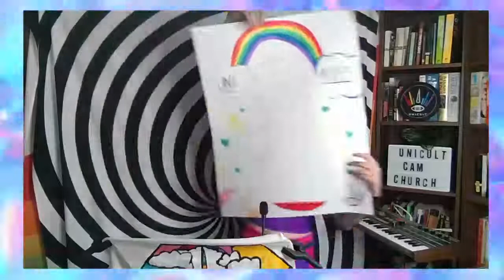What is Brainwashing (Fundamentals of UNICULT)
In Unicult, we use the word “brainwashing” to describe belief systems a person holds that have not been critically analyzed. In this sermon, Unicole explains how we can understand the various brainwashing that have been forced on us by society and what we can do about it. Originally aired on Jan 24, 2021.

Unicole’s new book of Poetry

If you want to a chance to talk to Unicole, tune into CAM CHURCH live on Sunday mornings at 10 am Pacific time.